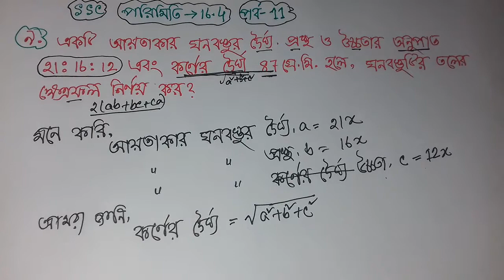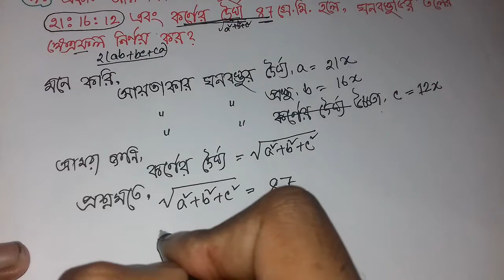SSC General math chapter 16.4 | বোর্ড বই ৯ নং অংকের সমাধান | পরিমিতি ১৬.৪ | পর্ব 11 | RAZU SIR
SSC General math chapter 16.4 | বোর্ড বই ৯ নং অংকের সমাধান | পরিমিতি ১৬.৪ | পর্ব 11 |

১৬ অধ্যায় মাধ্যমিক গণিত,
১০ মিনিট স্কুল, 10 minute school,
16th Chapter SSC Math,
SSC math 16th chapter,
16th chapter mensuration,
16.4 পরিমিতি, পরিমিতি 16.4,